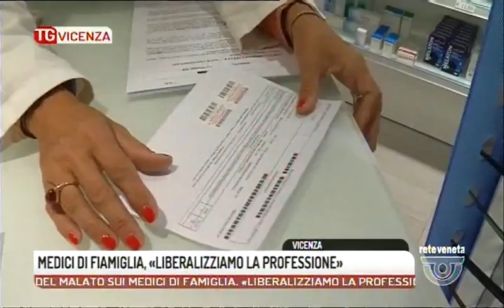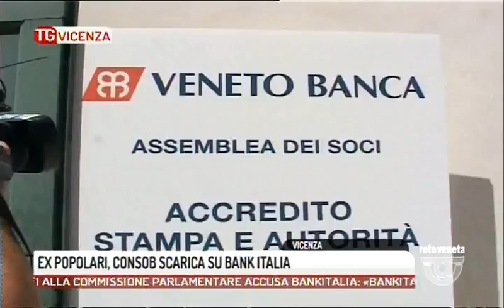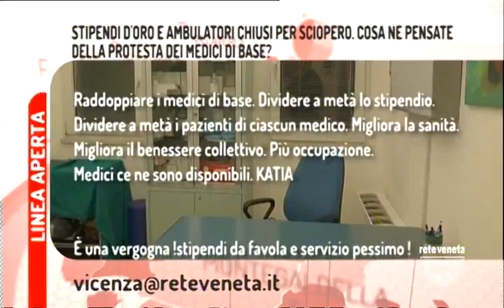TG VICENZA - Edizione completa giovedì 9 novembre 2017